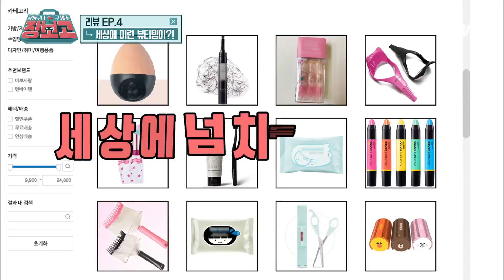먹는거아님~ 세상에 이런 신박한 뷰티템이? | jangbogo 장보고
매주 (목) 밤 12시 30분 Olive & tvN 본방송!